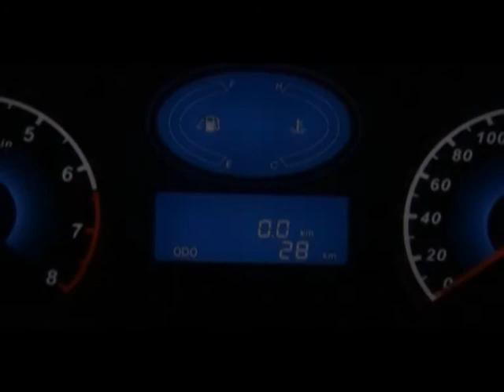Программа "Хоккейный характер" 16.10.2014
На этот раз главным гостем в студии у Александра Саханова стал спортивный директор «Локо» и «Локо-Юниор», двукратный чемпиона России Александр Ардашев.